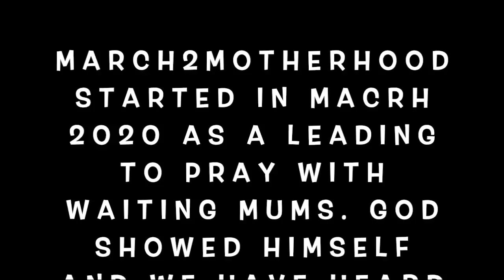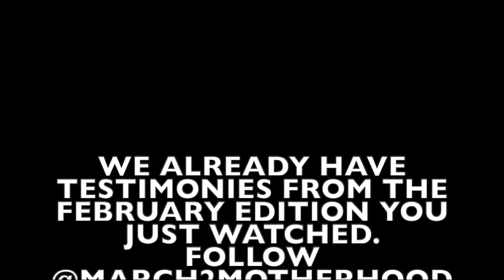MARCH 2 MOTHERHOOD 30 MINUTES PRAYERS ; DAY 1 OF FEBRUARY 2021 - PRAYERS FOR CONCEPTION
instagram ↠ @tolulopesolutions / @march2motherhood

Team Solutions,

You will remember that I was led to pray with waiting mums in March of 2020. Well, that one month of prayer has not developed into a full time ministry and we now pray every month on Instagram (@march2motherhood). Do share with people you know are in need of this.
xo.

“Charm is deceitful and beauty is vain but a woman who fears the LORD shall be praised”

“It is in God I live, I move and I have my being”